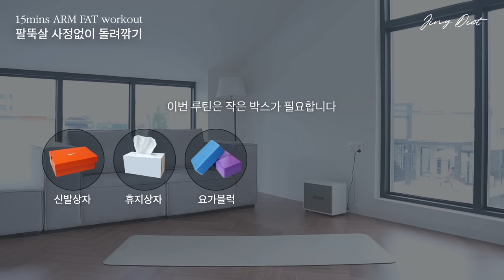2세트 하지마세요..ㅜㅜ 팔 떨어져요.. 1세트만 하세요..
돌려깎기 시리즈/ 팔뚝 사정없이 돌려깎기
매월 둘째 주 월요일 PM8:00 [짧강효확 홈트루틴]

🔹이지은 다이어트가 매일 입는 '순환레깅스' 구경하기

Chapter
00:00~01:46 인트로
01:46~18:41 운동
18:41~ 아웃트로